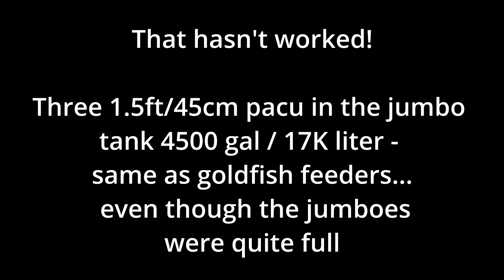3x pacu 1.5ft/45cm as feeder goldfish for 4-5ft piraiba jau RTC paroon, naive try in hindsight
316 Morgan Rd
Naples, Florida 34114
USA